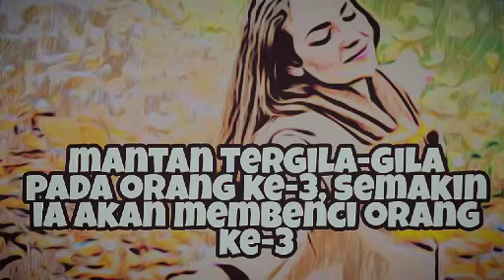Semakin MANTAN TERGILA-GILA MENGEJAR-NGEJAR Orang Ke-3, Semakin ia akan membencinya